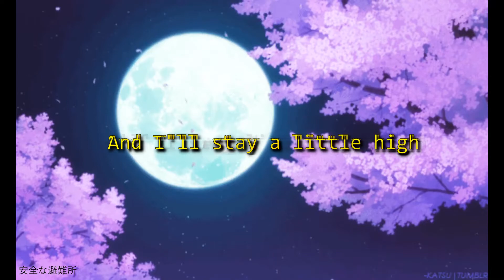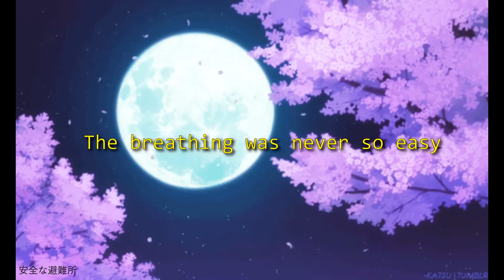IVOXYGEN - what now? (lyrics)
Shout out Glep